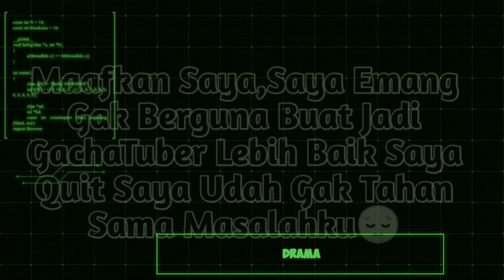STOP NGEMIS PM !!!🍒Kupas Ceri🍒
🔰Thanks For🔰